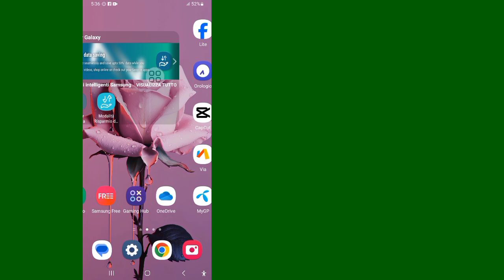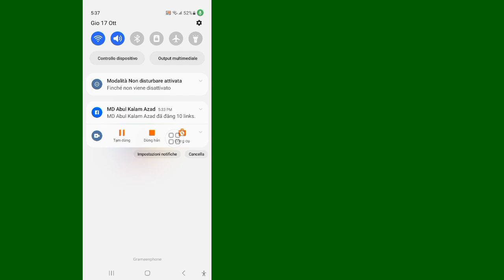Correggi Facebook Non puoi usare questa funzione in questo momento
Correggi Facebook Non puoi usare questa funzione in questo momento | Non puoi usare questa funzione in questo momento

Ciao amici, qui in questo video imparerete. Come risolvere Non puoi usare questa funzione in questo momento su Facebook (2024). Guarda questo video completo e segui tutti i miei passaggi senza saltare. È un metodo super semplice e facile.